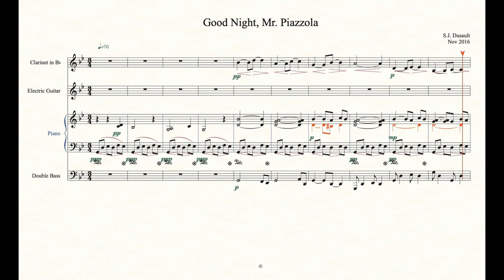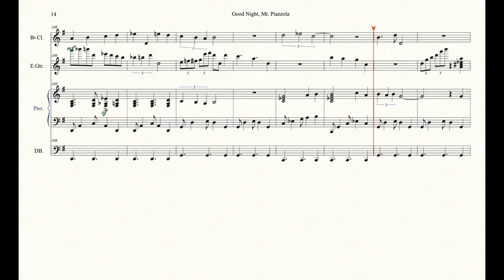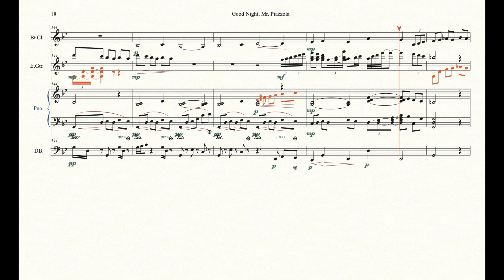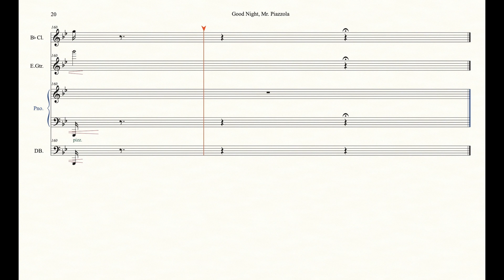Good night, mr. Piazzola (tango, 2016)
Tango for clarinet, electric guitar, piano and bass